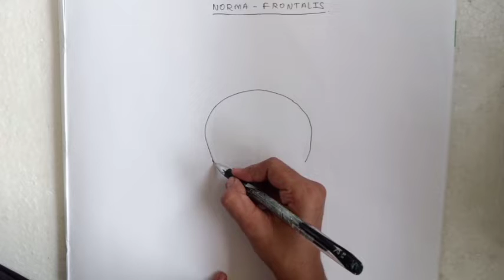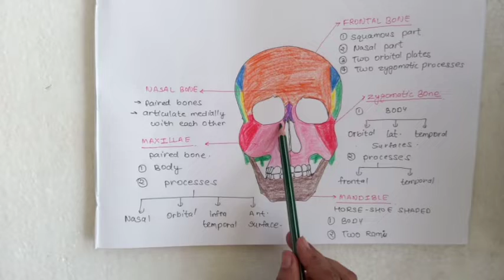NORMA-FRONTALIS (Ant. View of skull)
E02 of head ...
Keep studying
Stay motivated
Stay safe

All the suggestions and queries are welcome.